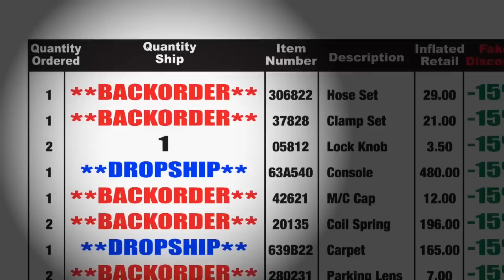1967 1968 Mustang Cougar emergency brake Episode 154 Autorestomod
We set up the emergency brake system in our 1967 Mustang fastback. What we show will also work on the 1967, 1968 Cougar as well.

Rate, ask questions, we are very good about responding!

Jeff Ford
Producer

Parts:
National Parts Depot Parking Brake: Here

Eastwood:
Eastwood Silver Cad Aerosol 12 oz Part Num: 10022Z